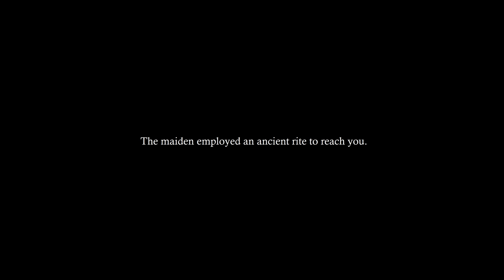NVIDIA ACE | Perfect World Games Showcases New AI-Powered Vision Capabilities in Legends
Global game publisher and developer Perfect World Games is advancing its NVIDIA ACE and digital human technology demo, Legends, with new AI-powered vision capabilities. Within the demo, the character Yun Ni can see gamers and identify people and objects in the real world using the computer’s camera powered by ChatGPT-4o, adding an augmented reality layer to the gameplay experience.